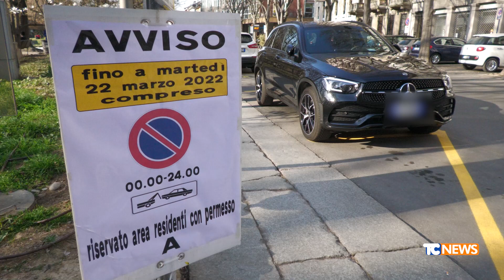Cremona, residenti infuriati per la decisione del comune di eliminare diversi posti auto